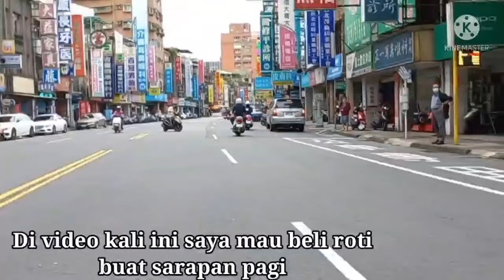BELI ROTI BUAT SARAPAN DI TOKO ROTI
Hallo teman-teman di video kali ini saya mau pergi ke toko roti buat beli roti untuk sarapan,,,ikutin terus ya keseruan saya